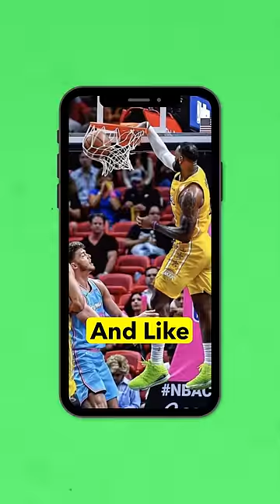The Time LeBron Got SUED For Posting A Picture Of Himself On Instagram 😭